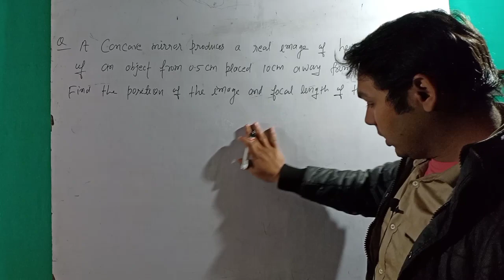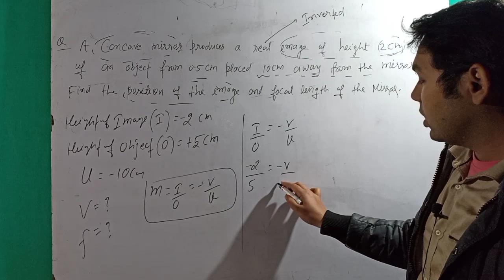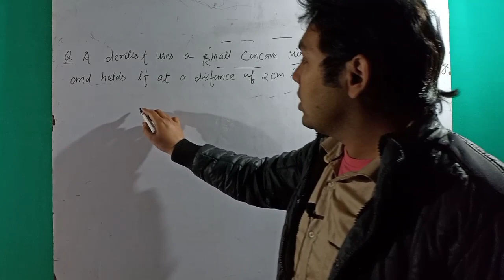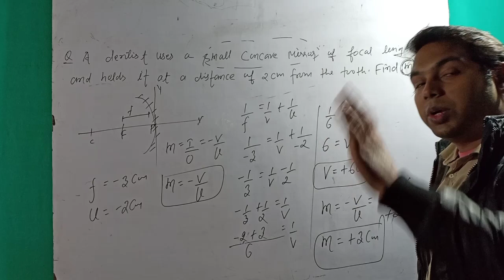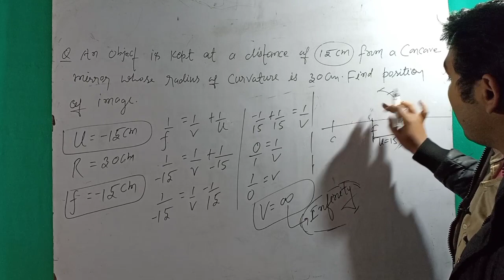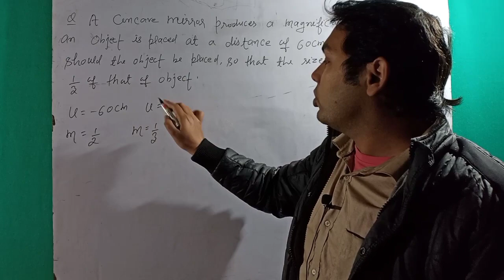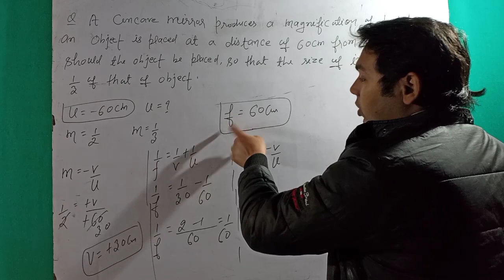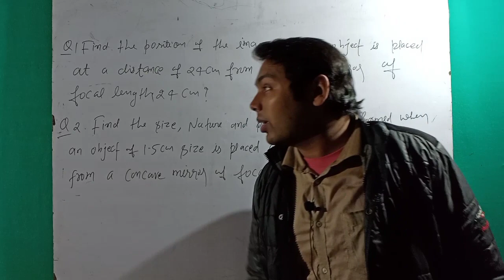Class-10||Physics||Light||Problem On Mirror Formula And Magnification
I hope you understand my video.